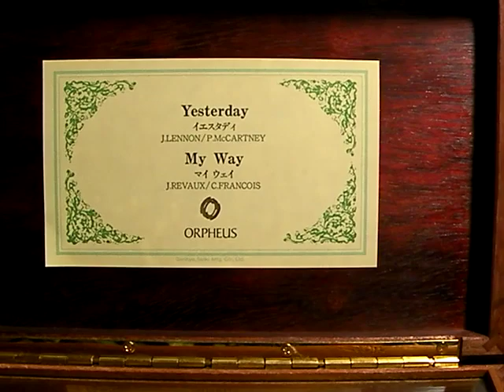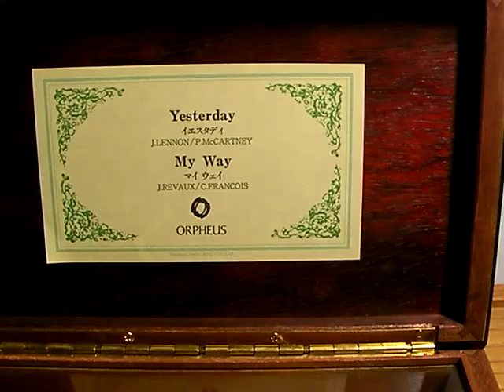オルゴール オルフェウス50弁 Yesterday & My Way / Music Box ORPHEUS 50notes イエスタディ&マイウェイ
オルゴール　オルフェウス　（日本製）　／　Music Box ORPHEUS (Japanese maker Brand)

ORPHEUS　：　ギリシャ神話の吟遊詩人。　その竪琴が琴座。

　Original Music /　原曲

　Yesterday ／ イエスタデイ

　　Music & Word ／　作詞作曲　：　Lennon-Mccartney /　レノン=マッカートニー

　　*Jhon Lennon & Paul McCartbey / ジョン・レノンとポール・マッカトニーの共作名義

　My Way ／　マイウェイ

　Sing / 歌　：　Frank Sinatra　/　フランク・シナトラ
　Music / 作曲　：　Claude François & Jacques Revaux
　　　　　　　　　　　　　　　 / クロード・フランソワ　＆　ジャック・ルヴォー
　Word / 作詞　：　Paul Anka　/　ポール・アンカ

　木箱　/　box　 ：　マホガニー製 / made Mahogany
　50弁 / 50notes :　音を鳴らす櫛状のピンが50個。

　再生リスト　/　youtube list